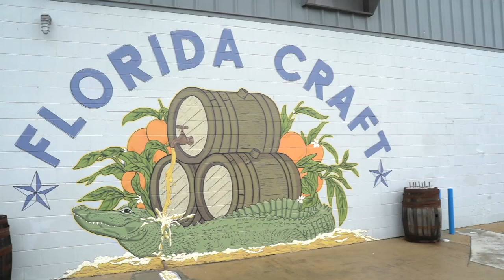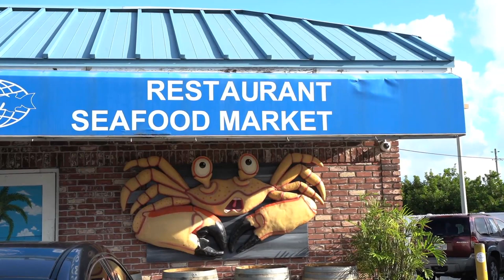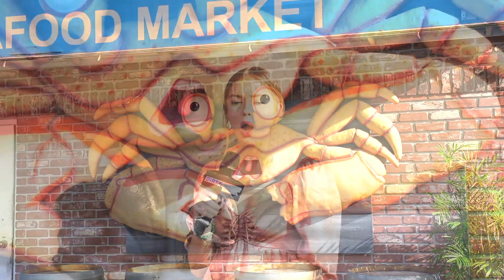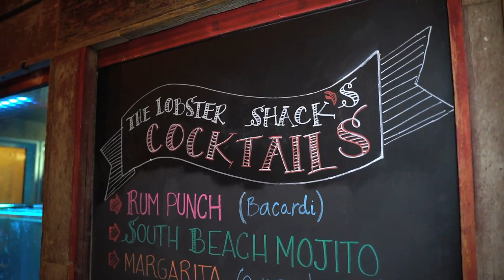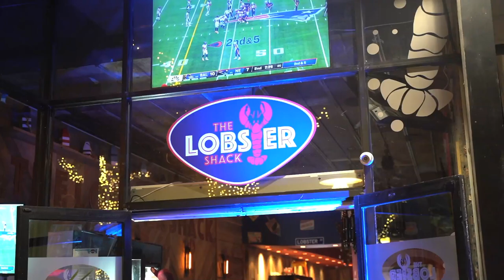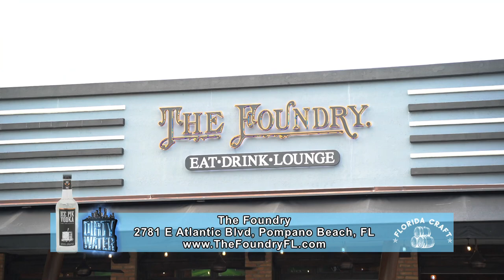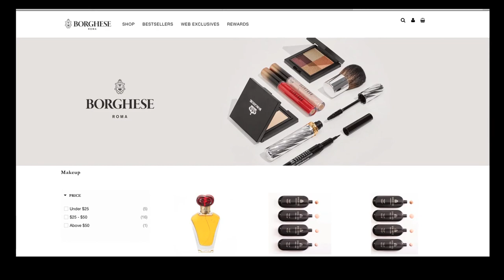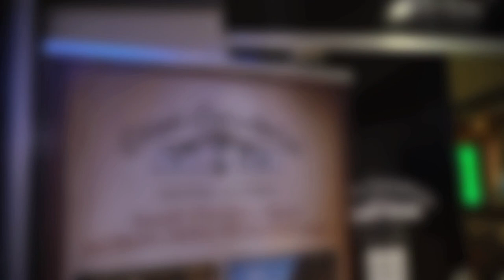Touring Miami with Shipyard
Dirty Water Media heads south to Miami Florida  - and the surrounding beach communities - with Shipyard Brewery, Ice Pik Vodka, and Florida Craft Distributers. Head down to South Beach with Dirty Water Media's Kendra Middleton as she explores Miami's Lobster Shack at Lincoln Road and CJ's Crab Shack - where Crabs are King, The Beauty & The Beeeef in Wellington, The Foundry Pompano Beach - where Kendra ran into the owner of South Beach Brewing Co., cosmetics entrepreneur, animal rescue advocate, and former ABC's The Bachelor candidate Prince Lorenzo Borghese, Fort Lauderdale's 101 Ocean and Casa Calabria, Papa's Raw Bar at Light House Point with legendary Florida restauranteur Matt Asen.